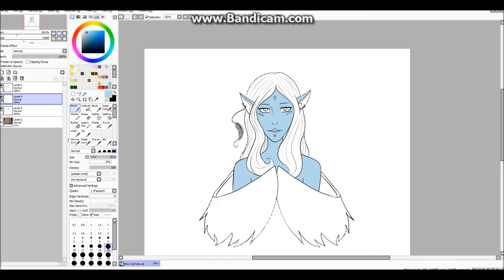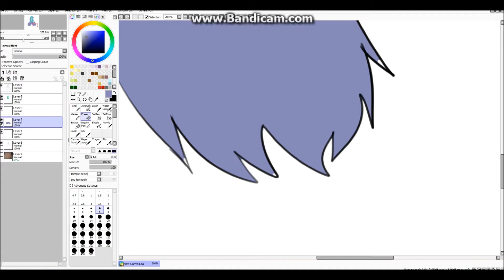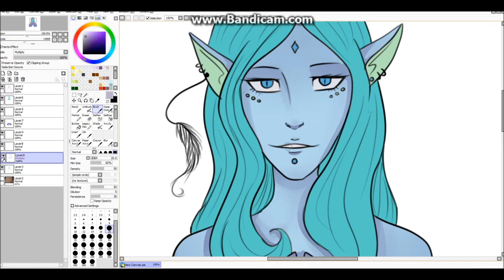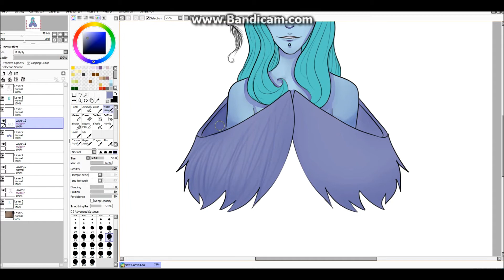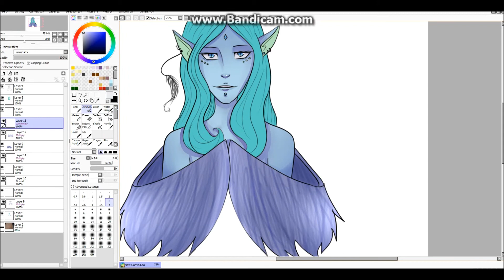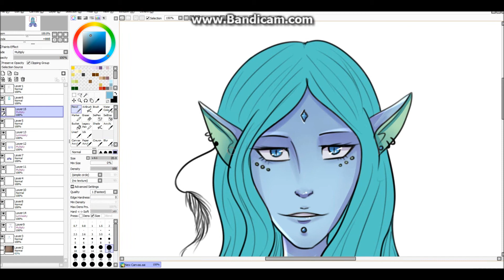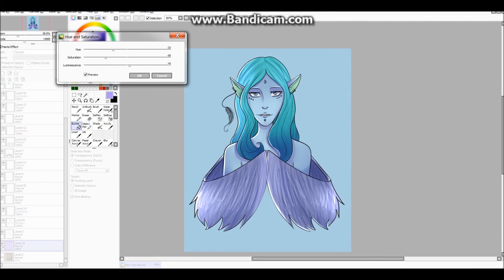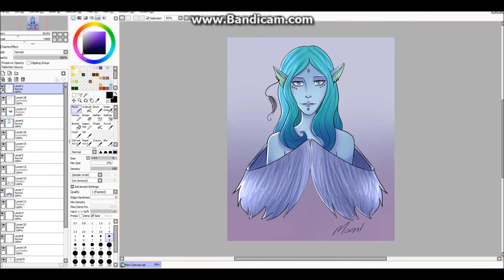✨Pegasus Girl Speedpaint✨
Something quick. I just want to get better at coloring
[ALL MY PICTURES LOOK BETTER IN A SKETCH FORMAT KMS]

Songs:
Don't Take the Money - Bleachers
Rollercoaster - Bleachers
Everybody Lost Somebody - Bleachers